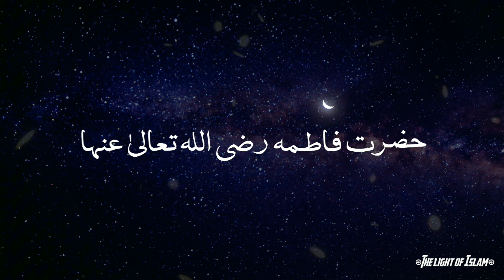Hazrat Fatima ؓ Hazoor ﷺ ki khatir pehli dafa - Peer ajmal Raza qadri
Support us from thumbs up!